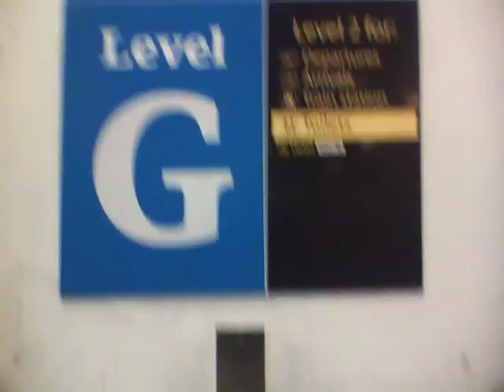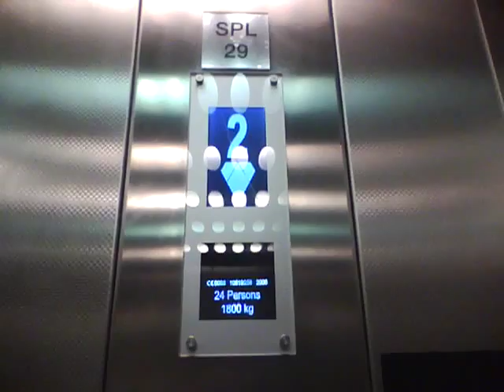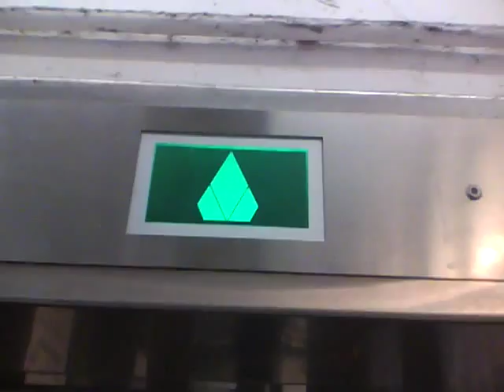KONE lifts at Gatwick Airport Blue Car Park, South Terminal